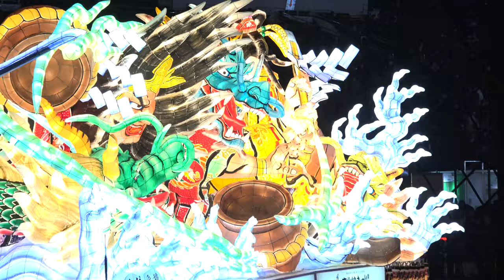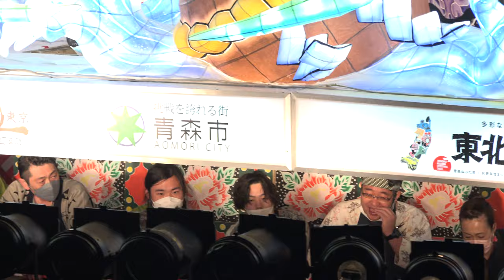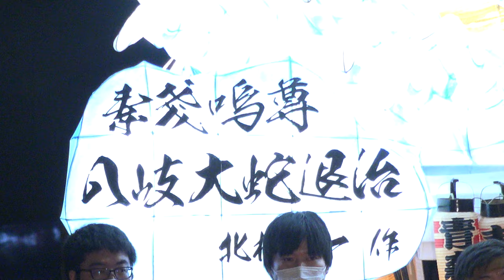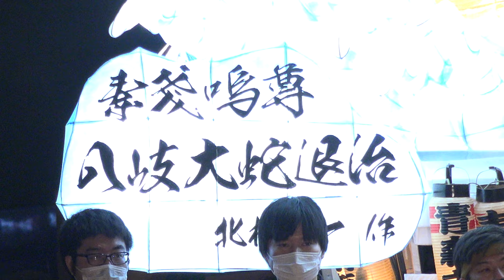青森ナイトin ふるさと祭り東京_③【4K】／スペシャルナイトイベント／ふるさと祭り東京2023